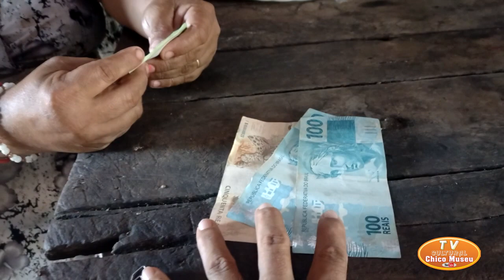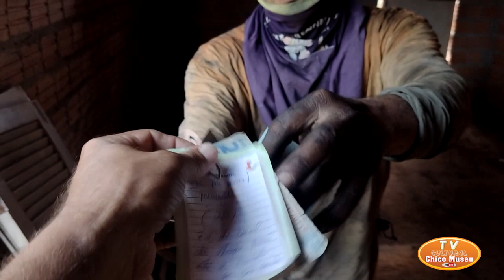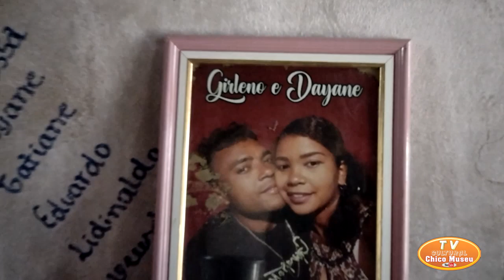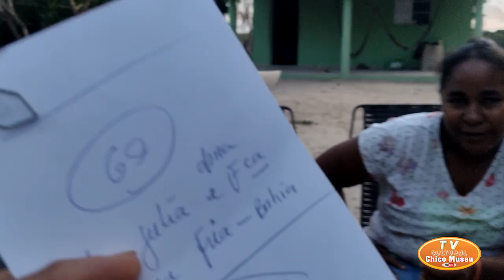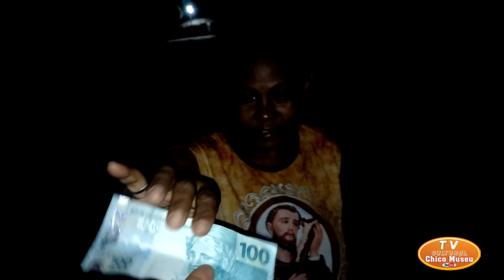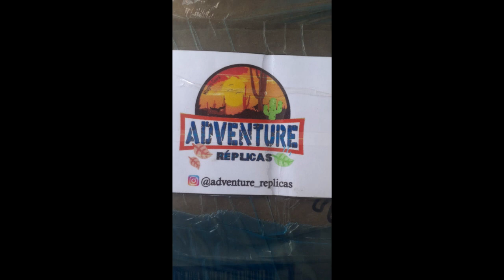RECEBIDOS PRA DIVERSAS PESSOAS ASSISTA ATÉ O FINAL 14 12 2022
Sobre as doações pra os personagens da TV CULTURAL CHICO MUSEU:
Whasapp do canal:
Meu endereço:
Obs.: quer enviar algo através dos correios envie pra este endereço:

SE INSCREVA NESTE CANAL, FAVORITE, DEIXE SEU LIKE, COMPARTILHE OS VÍDEOS NAS REDES SOCIAIS MEU INSTAGRAM: @chicomuseu MINHA PÁGINA MEU FACE MUITO OBRIGADO POR FAZER PARTE DESTE SIMPLES CANAL EM ESPECIAL AOS QUE COMPARTILHAM OS VÍDEOS NAS REDES SOCIAIS A TV CULTURAL CHICO MUSEU VEM MOSTRAMOS A LIDA DIÁRIA DO NOSSO POVO E DA NOSSA GENTE, MOSTRAMOS A CULINÁRIA, JARDIM, QUINTAL PRODUTIVO. MODOS E COSTUMES, CULTURA E HISTÓRIA DE LUTA E SIMPLICIDADE. APESAR DAS DIFICULDADES SÃO PESSOAS FELIZES E AMÁVEIS. MOSTRAMOS O DIA A DIA DAS PESSOAS SIMPLES DO CAMPO, ONDE, MUITAS PESSOAS DOS VIDEOS TEM RECEBIDOS GRANDES AJUDAS, REALIZANDO SONHOS E MELHORANDO A ESTIMA. MUITAS DOAÇÕES; ISSO SEM NADA AGENTE PEDIR. MUITO OBRIGADO.